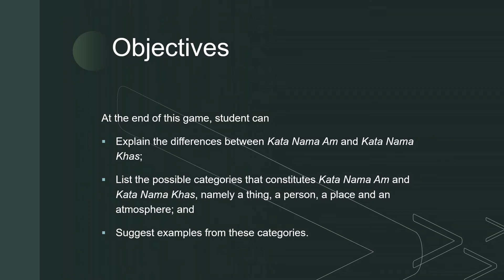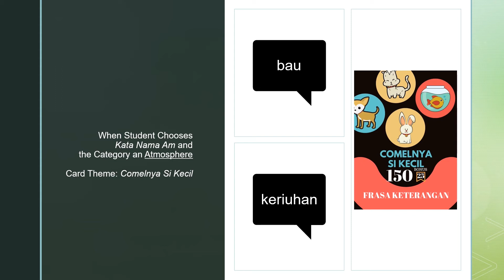TUTLA: Knowing Your Kata Nama Am & Kata Nama Khas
This is a Shedding Game that seeks to teach Secondary 1 Normal Technical students the characteristics of Kata Nama Am & Kata Nama Khas.

If you would like to own a set of Tutla, you can place your order